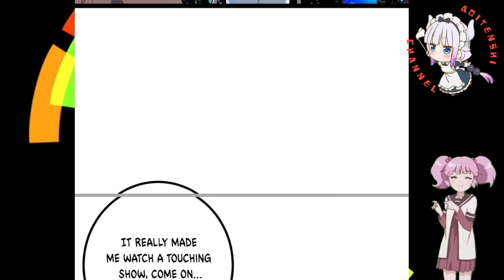Cursed Lands || Shadow Hack Ch 154 English || AT CHANNEL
COPYRIGHT / LICENSING